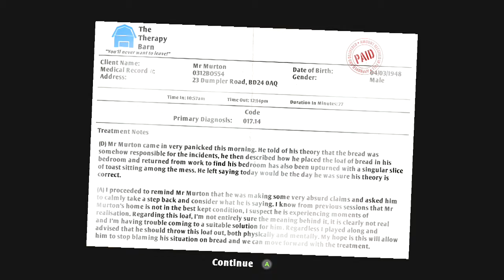I Am Bread part 3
More bread my mad fam. This time on I Am Bread I must get to the iron to become toasty.